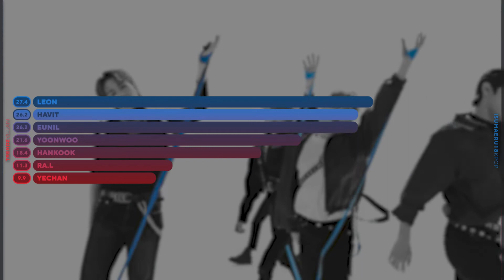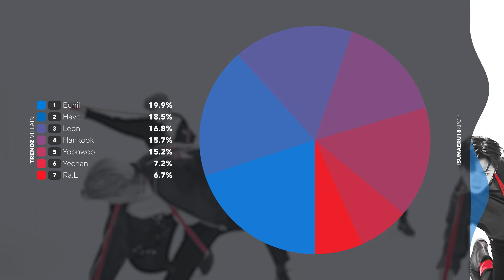TRENDZ (트렌드지) 'Villain' - Line Distribution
Promocion video por mes. | Promotional video per month.

¿Qué les pareció la Linea de Distribución de Villain? | What did you think of the Villain's Line Distribution?

Disfruten | Enjoy

Artista/Artist: TRENDZ (트렌드지)
Canción/Song: Villain
Álbum/Álbum: BLUE SET Chapter 1. TRACKS

All Rights Administered by Interpark Music Plus